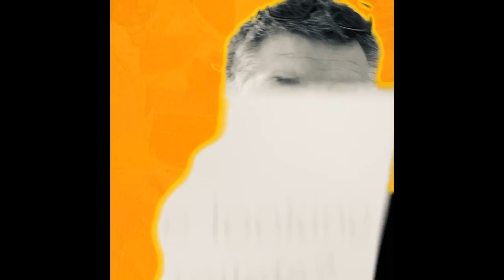design agile organization workshop clip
Invitation to join the design agile organization workshop during the Agile Lean Europe Conference in Riga, August 18th 2020.